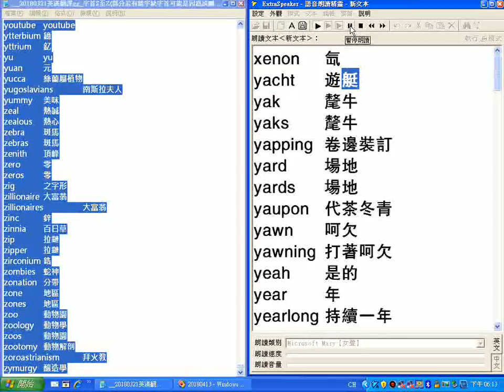字首X_20180321英漢翻譯gg__(部分若有錯字缺字首可能是因為誤刪造成的)_.txt_20180507螢幕錄影